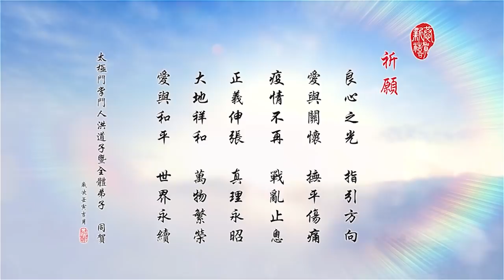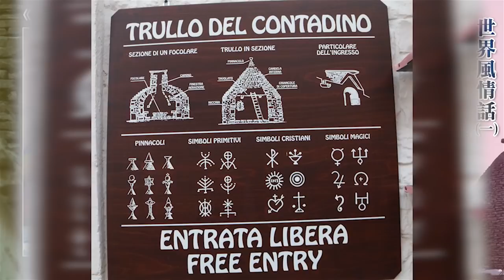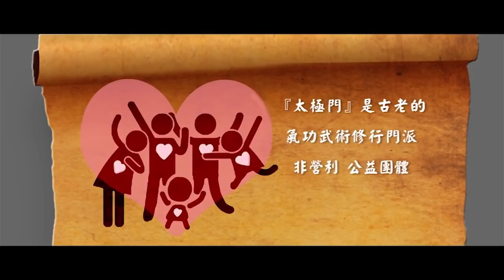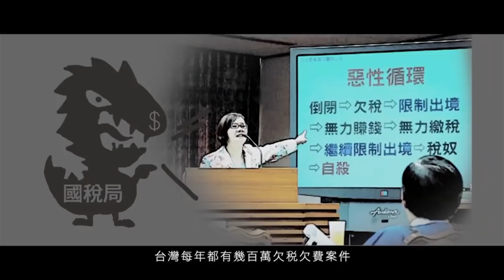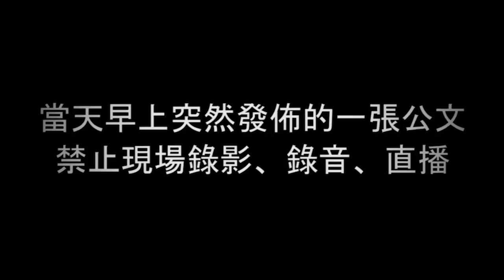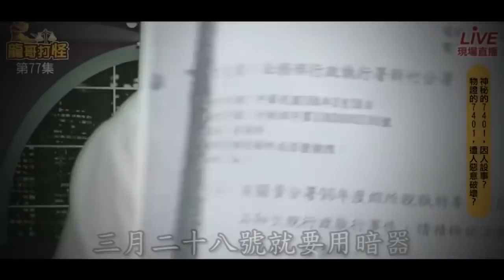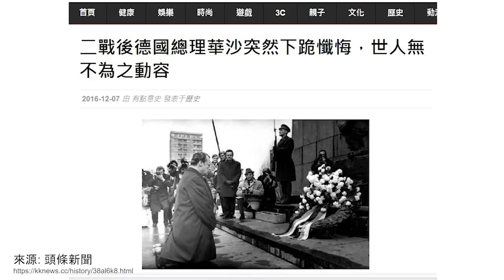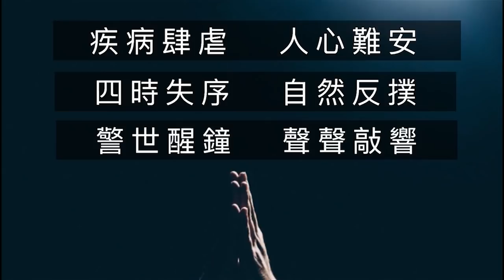世界風情話（一）義大利阿爾貝羅貝洛|《全民開講 終結假案》系列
以史為鑒可以知興替，歷史古蹟冠全球的義大利，南部美麗的小鎮－阿爾貝羅貝洛 (Alberobello)，俗稱蘑菇村，約1500座的石屋建築稱為Trulli﹐1997年被聯合國教科文組織列為世界文化遺產，然而在美麗文化遺產的背後，有什麼悲情故事？本集節目將與觀眾分享不可不知的歷史教訓。

時間：2022/1/25 (二) 19:30-20:00

主持人：Julia